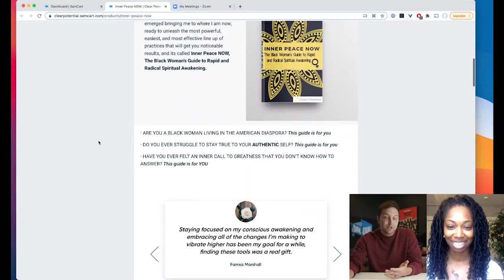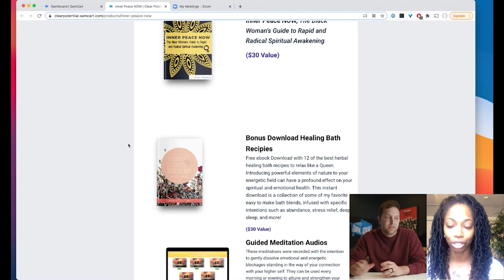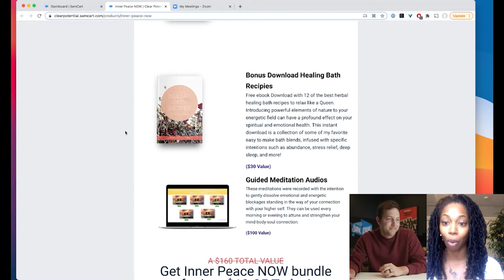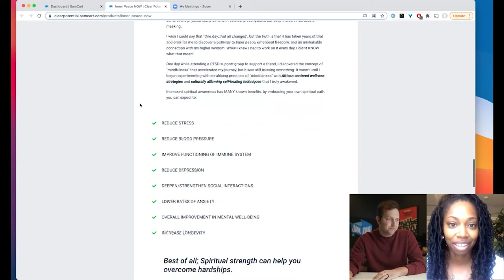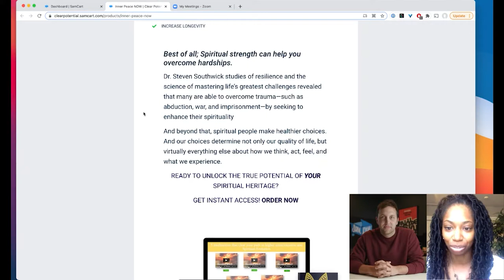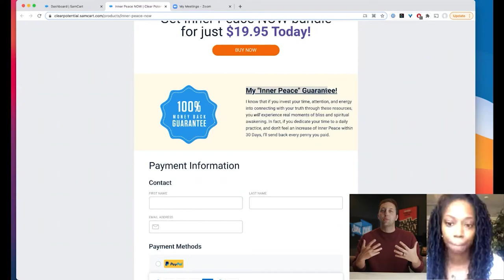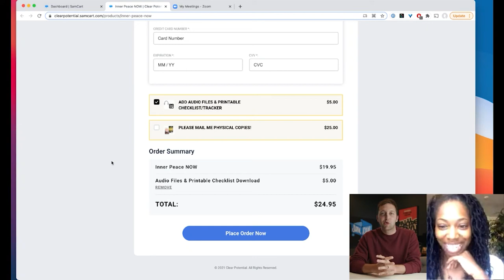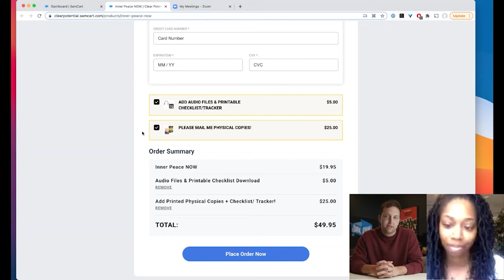Kill Your Sales Funnels NOW…Use this instead…